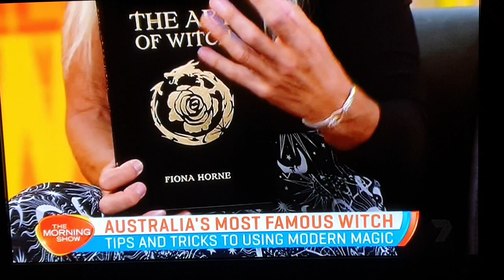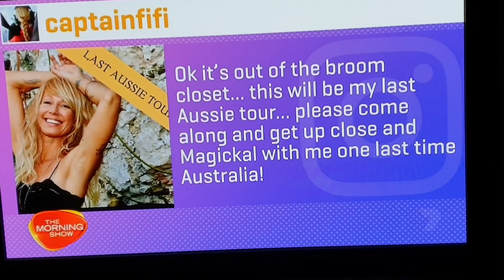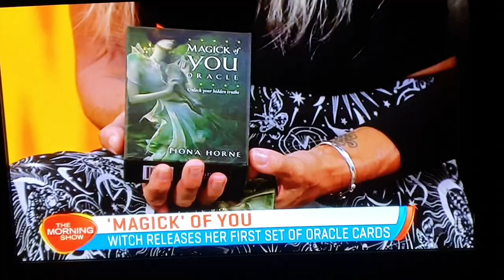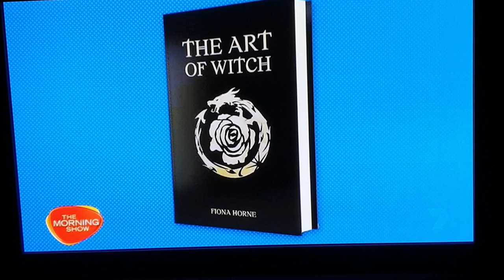Fiona Horne - The Morning Show 6.6.2019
Larry,Kylie & Fiona talk about new book release and Def FX tour.